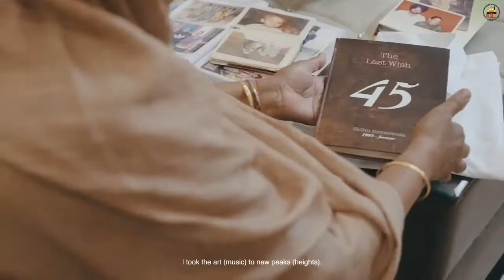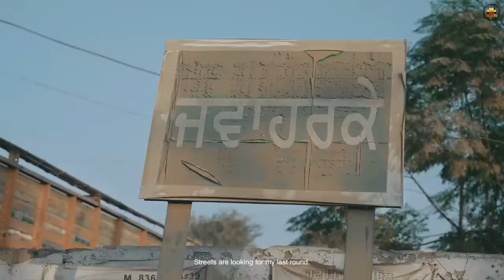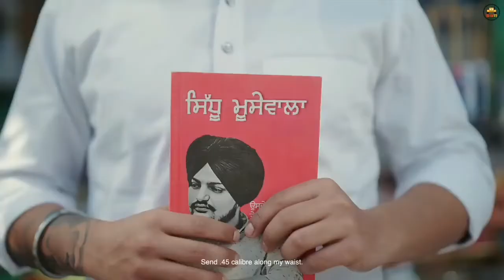The last wish (full video) Tiger Halwara | mere dabb naal laake 45 pejeyokafan te jeb vich raond paa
The Last Wish Lyrics

ho khatt ke main shehan sab chad chaleyan

lai lya sawaad hun vaari jaan di

kalakaari chak maari peekan utte main

chad jaani chaldi kalam haan di

eni choti age ch vichale chalna

khala ji da vaarha nahi si kaand ede o

oh layeo kafan te jeb vich raond paa deyo

mere dabb naal laake 45 pejeyo

kafan te jeb vich raond paa deyo

ho arthi te paake yaad naal paa deyo

jaande si pittal naal yaari kinni si

kehke sade naal kinne bhathe baith gye

landuan naal arhdi garari kinni si

tattoo'an chon gaun ga main chahe mareya

vairiyan nu ena ku suneha dedeyo

ho likhtan main maut naal all time aa

vehndiyan streetan geda kadon aakhri

gaana mainu eh naal naal chahida

jinna chir poori tarah hundi raakh ni

tiger halwara gya jhagge paarh ke

chashmeyan wale nu jawaab de deyo

ho gall tak kaartoos tunne chahide

ron koi na deyo taan nu fire mareyo

chadd ik din jide phull paon ge

kalam te copy nu vi naal taareyo

oh hun tak vihondi jehri aayi vairi nu

aakhri palan ch lai ke aayeo range oh